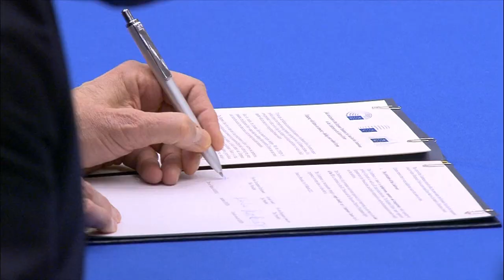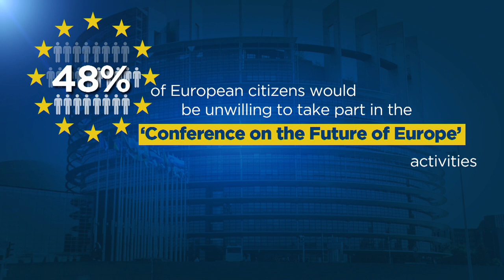С 9 мая пройдут консультации о будущем Европы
Соглашение о начале с 9 мая больших консультаций по содержанию Конференции о будущем Европы подписали Председатели главных институтов ЕС: Комиссии, Парламента и Совета.